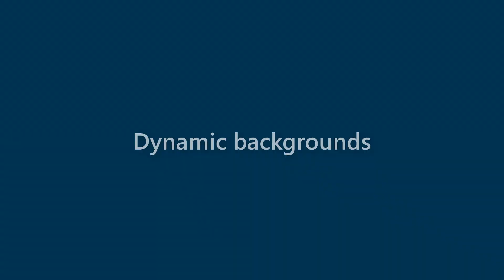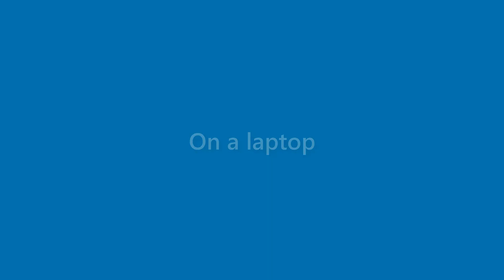Aidan Buck - appearance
Name Look - Aidan Buck - appearance. In this video we present "Aidan Buck" name look and feel in various scenarios.
This video will cover:
How does "Aidan Buck" look as a personal letterhead?
How does "Aidan Buck" look on a business card?
How does "Aidan Buck" look on a computer/laptop screen?
How does "Aidan Buck" look with different background colors?
How does "Aidan Buck" look with various fonts?